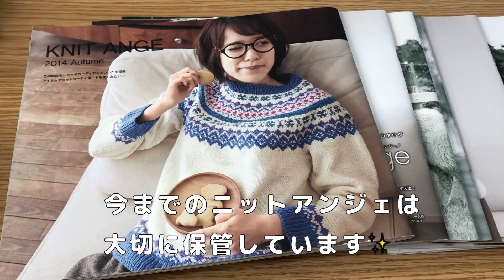何作品出来るかな？【春夏糸レビュー２０１９】happyknittingmama/ハピママ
今回大決算セールで購入した糸はこちら☆
お買い得だったので動画にする作品用にまとめ買いしました✨

素材がコットンなので、洗えるという所と
アイロンをかける事ができるのも嬉しいです。
（楽天アソシエイトリンクを使用しています。）

楽曲提供
youtubeオーディオライブラリ
DOVA-SYNDROME

Hello, this is happyknittingmama.
I love to knit, crochet and make cute handmade products.
In the past I have made videos on how to crochet cute
baby products, amigurumi, hat and cute accessories.

Please comment here for any requests!